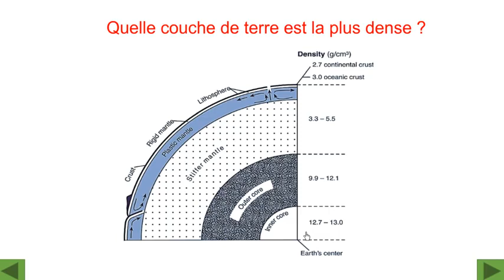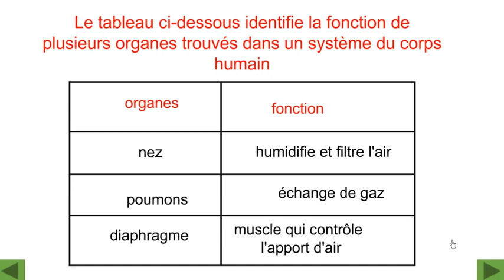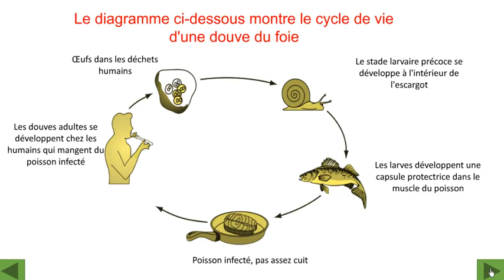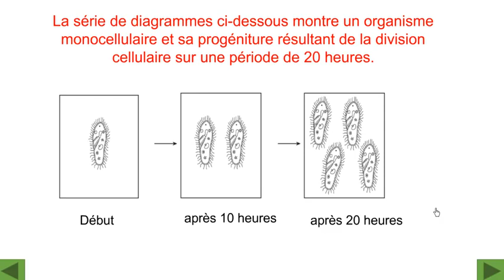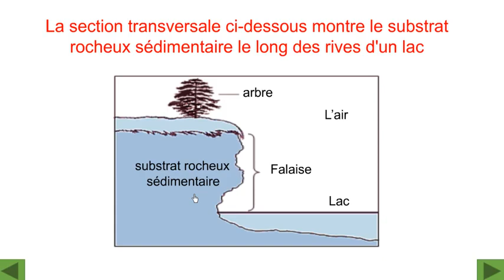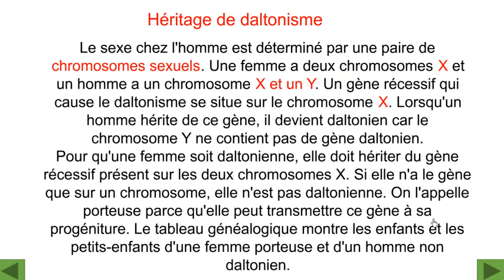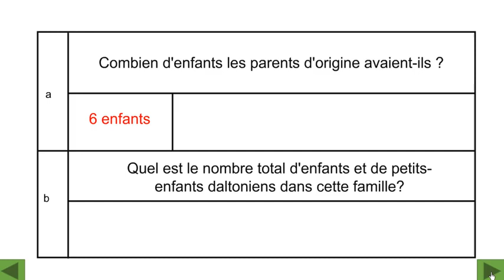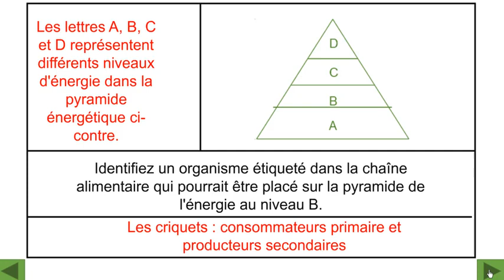test timss : pour les 2AC